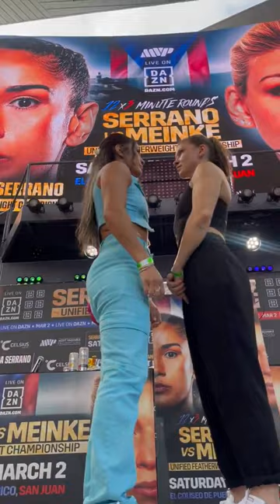Amanda Serrano and Nina Meinke face off for the first time 🔥